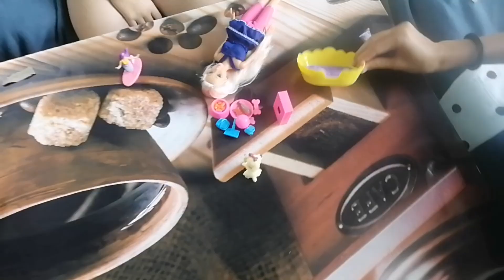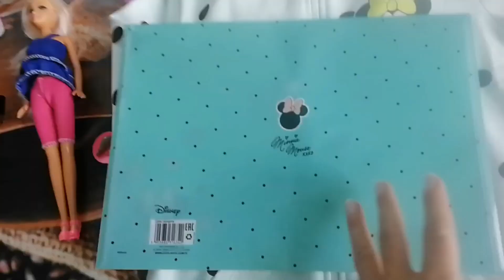Pracowity weekend / Jak mąż zareagował na nowe włosy.